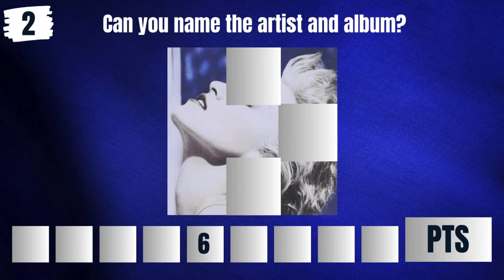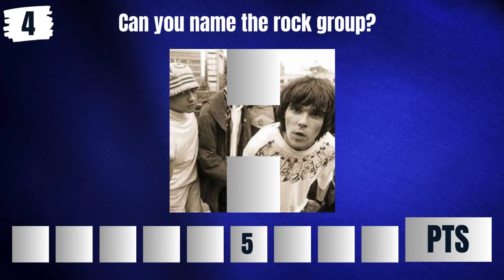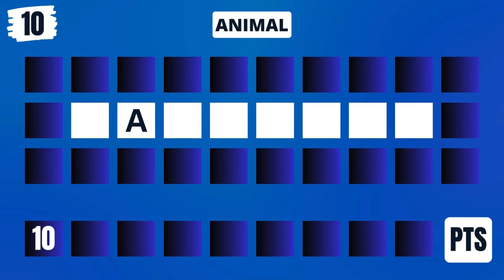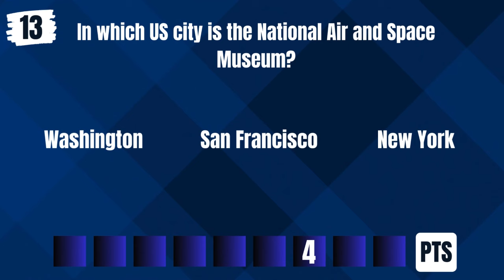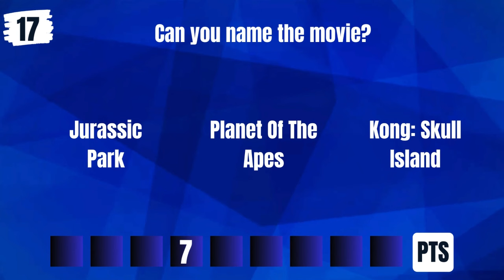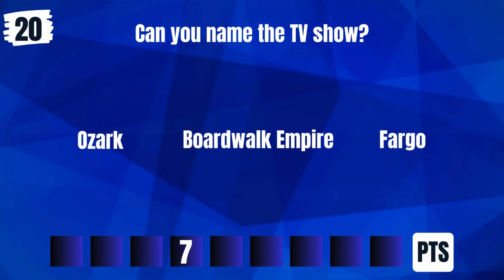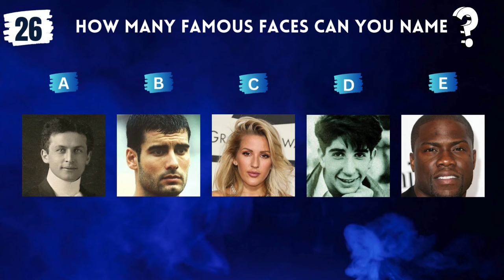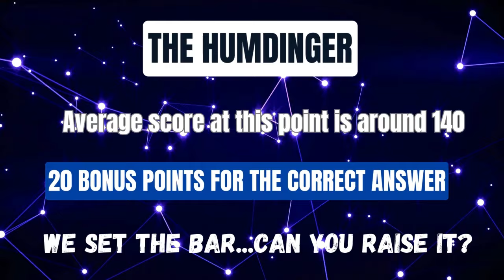NEW Trivia Quiz Game. GREAT Family Fun. NEW Games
Be A Hero Today And Play Your Part In Helping Us Reach 1000 Subs!